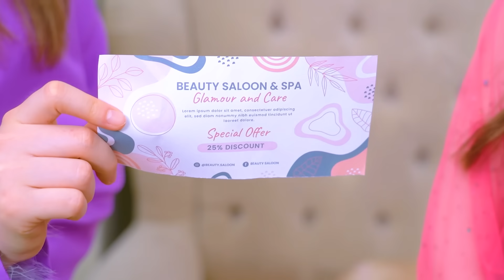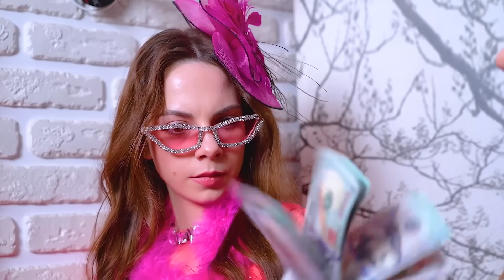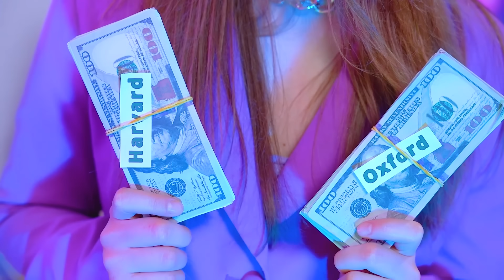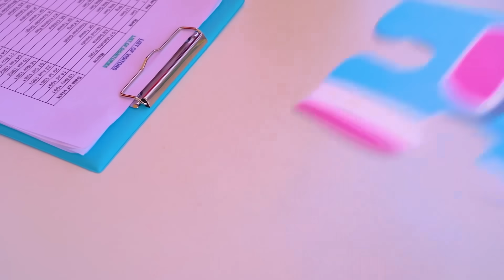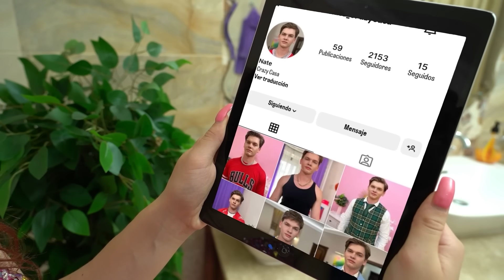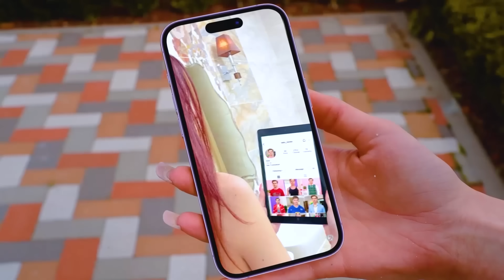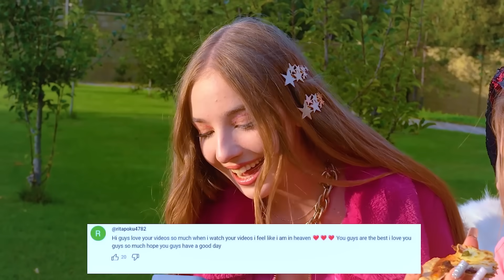¡Concurso de belleza en la escuela! ¿Quién será una reina de belleza?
Un concurso de belleza es un evento importante para todas las chicas en la escuela, porque la ganadora recibirá no solo una corona y popularidad, ¡sino también la oportunidad de ingresar a cualquier universidad! Este año, Tina se llevará una sorpresa: en lugar de Cassie, su rival habitual por el título de reina de belleza, la acompañará la nerd Kitty. ¿Podrá evitar que Tina se lleve todos los laureles de ganadora?

¡Cassie ha hecho un trabajo duro para convertir a su amiga en una participante digna del concurso de belleza de la escuela! ¿Sus esfuerzos se verán coronados por el éxito y la victoria o será todos sus esfuerzos fueron en vano? ¡Califica a todas las participantes con nosotros y elige tu favorita en los comentarios!